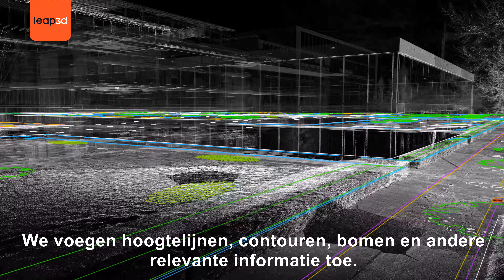2D terreintekeningen op basis van 3D laserscanning door leap3d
In deze video laten we je zien hoe we met behulp van laserscanners complete terreinen in kaart brengen, waarbij elke oneffenheid en elk detail wordt vastgelegd. We genereren hiermee een puntenwolk die de exacte vorm van het terrein weergeeft.

De verzamelde gegevens zetten we vervolgens om in bruikbare informatie met behulp van AutoCAD. We maken terreintekeningen en voegen hoogtelijnen, contouren en andere relevante details toe
Deze informatie wordt vervolgens gebruikt bij het maken van nauwkeurige plannen en ontwerpen.